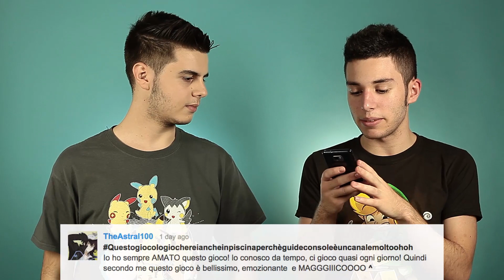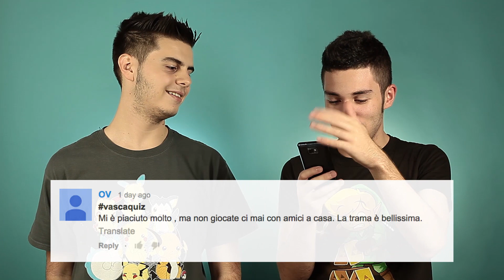Oculus Devkit 2: Impressioni e Gamesweek - Guideconsole Tv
Al Gamesweek ho provato Oculus Devkit 2! È stato semplicemente fantastico! :D Grazie mille ancora ai gamer che mi hanno salutato in fiera!

Ah Gamer: buon halloween! :D